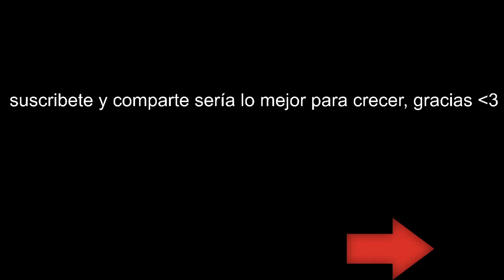GreedFall | Let's Play En Español | Capitulo 4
Puedes comprar el juego fisico aquí y asi me apoyas

Juego desarrollado por "Spiders" y distribuido por Focus Home Interactive.
La historia de GreedFall tiene lugar en un universo ficticio, inspirado en la Europa del siglo XVII. Nosotros encarnamos a De Sardet, encargado de proteger a su primo, el Gobernador, durante la travesía a Teer Fradee, una enorme isla donde podría encontrarse la cura para la Malachia, una enfermedad que está diezmando el continente. Una vez allí, descubren un complejo entramado de facciones enfrentadas, civilizaciones desaparecidas y rituales mágicos.